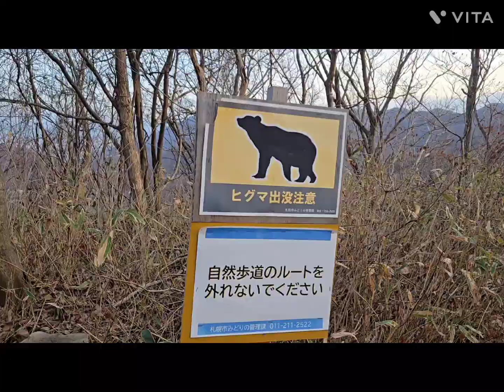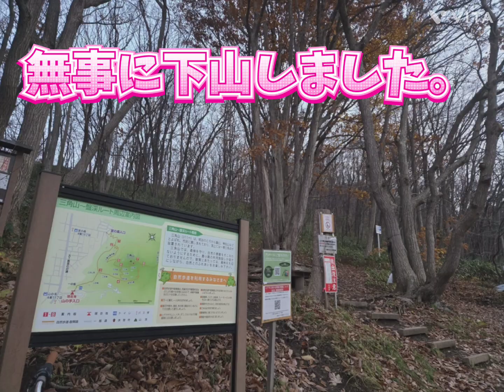久しぶりの山登り#札幌#三角山#低山登山 (311m)自然を満喫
雪が降る前に低い山ですが登ってきました。久しぶりに歩けて楽しかったです。